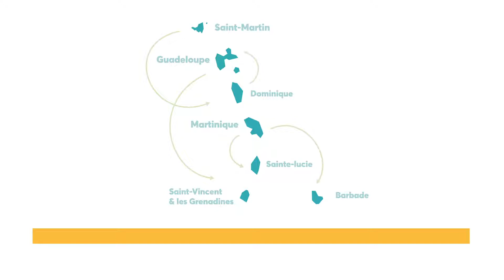[Pédagogie] La coopération territoriale européenne un atout pour l'Europe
Brexit, flux migratoires, changements climatiques… l’Europe doit faire face à de nouveaux défis. Pour y répondre, la Commission européenne propose de consacrer 330 milliards d’euros à la cohésion économique, sociale et territoriale de 2021 à 2027 dont 8,4 milliards dédiés à la Coopération territoriale européenne. Cette politique vise à réduire les déséquilibres persistants qui concernent toutes les régions de l’Union européenne pour bâtir une Europe plus intelligente, plus verte, plus connectée, plus sociale et plus proche de ses citoyens.
Vidéo réalisée à l’occasion du séminaire national sur la coopération territoriale européenne.